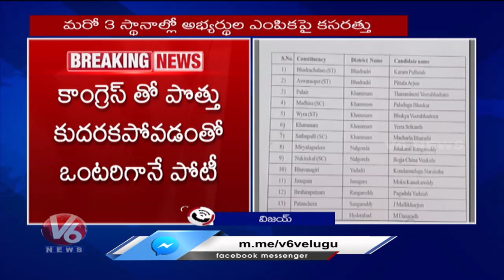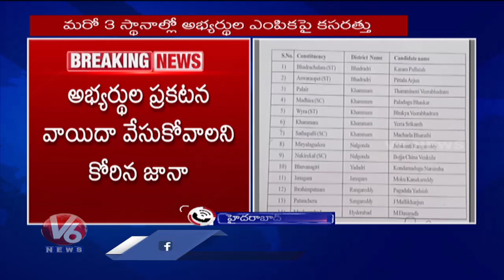CPM Released First List With 14 Candidates |Tammineni Veerabhadram Telangana Elections 2023|V6 news